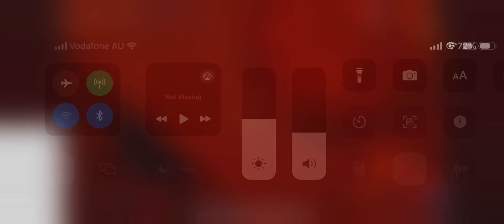Dad Sany Lee Some Lots Ganganm Style